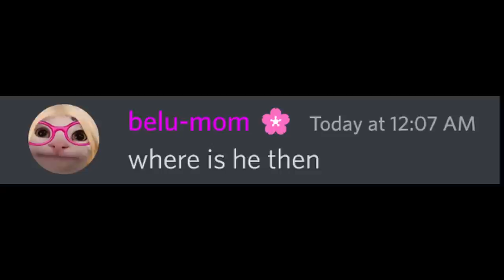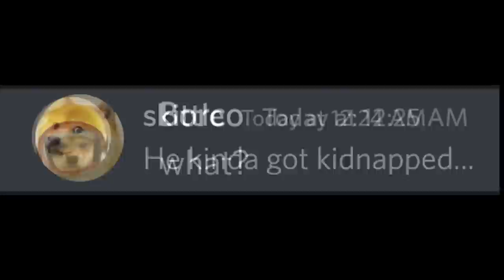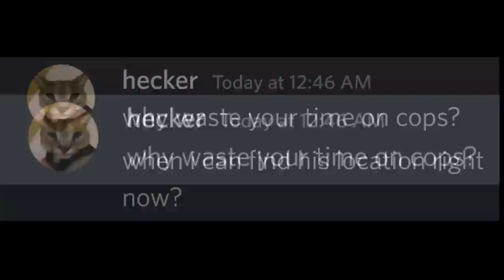When Beluga Goes Missing...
If Beluga Goes Missing..

I Make Daily Videos Like This!